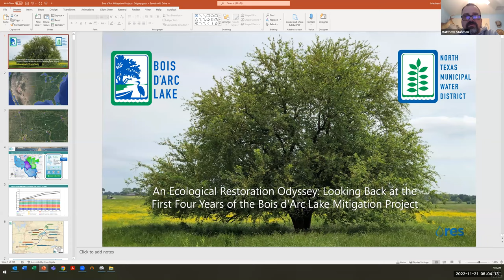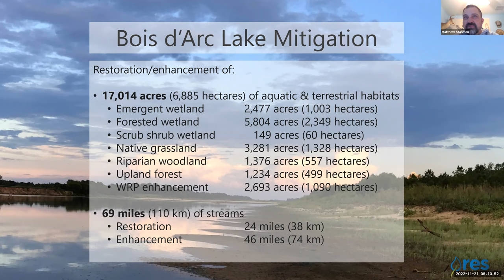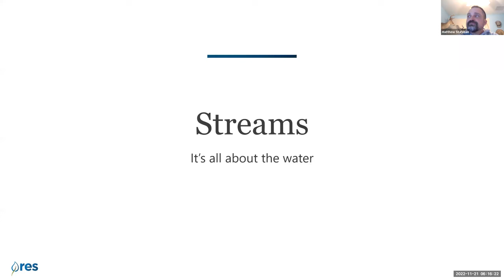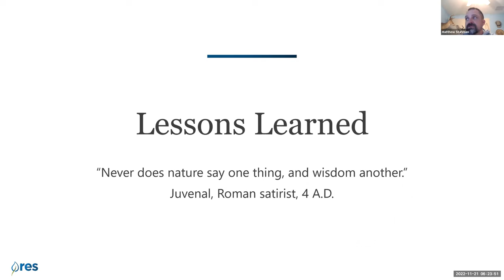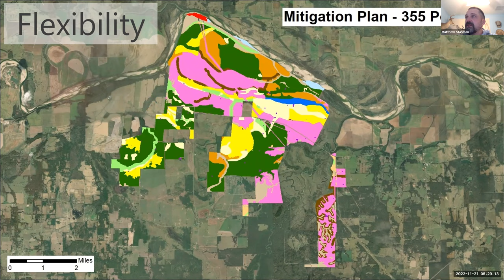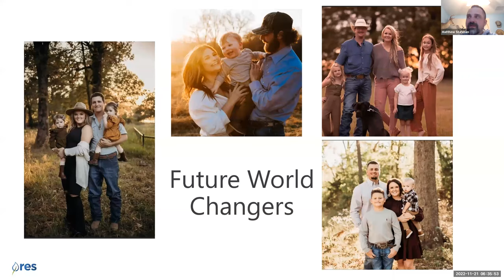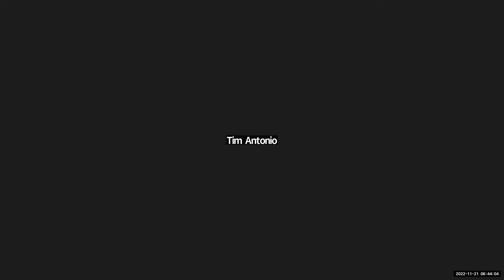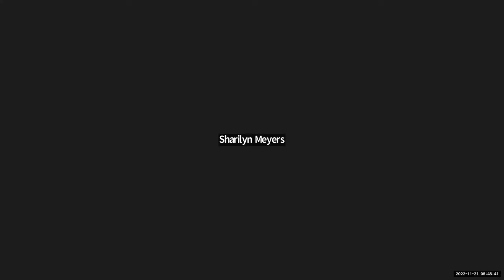An Ecological Restoration Odyssey: Looking Back at the First 4 Years of the Bois d'Arc Lake...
Matt Stahman, RES, presents "An Ecological Restoration Odyssey: Looking Back at the First Four Years of the Bois d'Arc Lake Mitigation Project" for the RiverSHARED Monday Tech Talk - Nov 21, 2022.